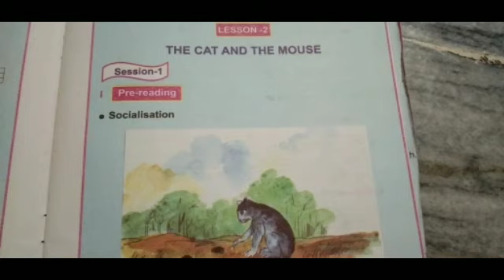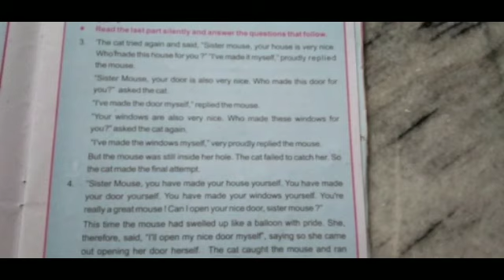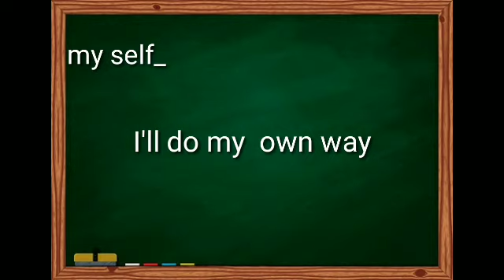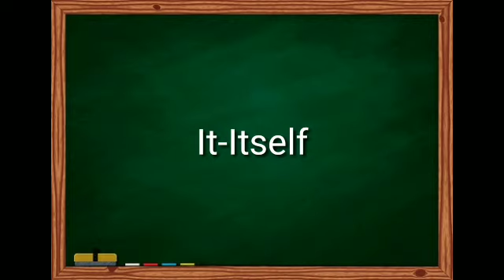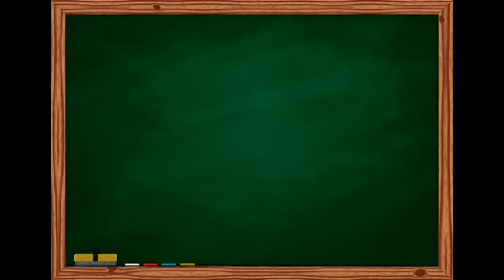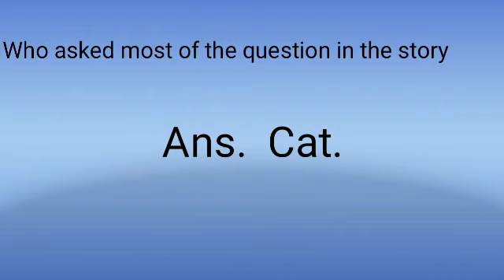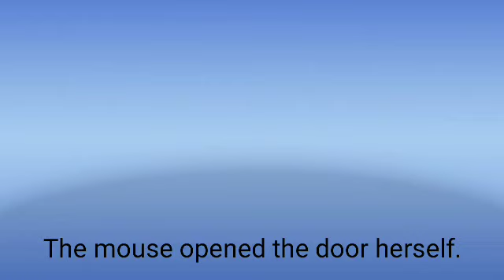Class4, The cat and mouse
Presented by mamata swar Govt ups kund Hemgir block